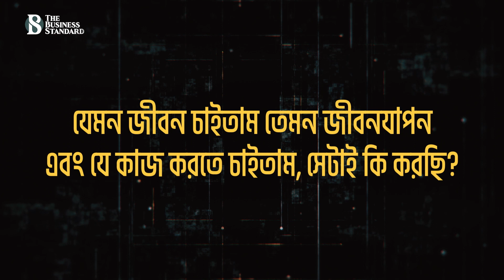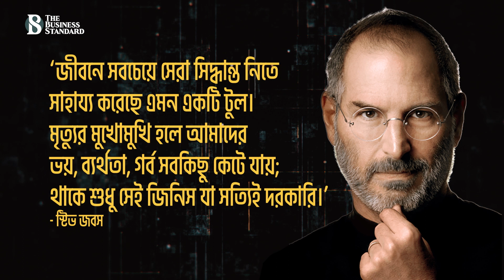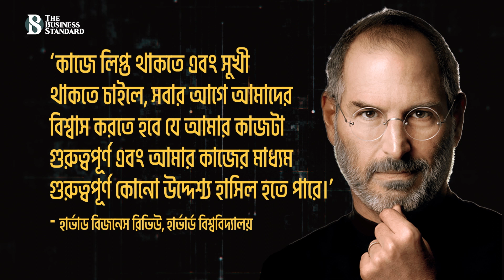আয়ুষ্কাল আর মাত্র ৬ মাস জানার পর কি করেছিলেন স্টিভ জবস | Steve Jobs Quotes | The Business Standard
স্টিভ জবস বলেছেন জীবনে সুখী হওয়ার জন্য নিজেকে খুব সহজ তিনটি প্রশ্ন করতে হবে।
১. যেমন জীবন চাইতাম তেমন জীবনযাপন এবং যে কাজ করতে চাইতাম, সেটাই কি করছি?
২. আজই যদি জীবনের শেষ দিন হতো, আমি কি করতে চাইতাম?
৩. যা করতে ভালোবাসি তা-ই করছি তো?
চলুন জেনে আসি স্টিভ জবস এই তিনটি বিষয় সম্পর্কে বিস্তারিত কি বলেছিলেন?